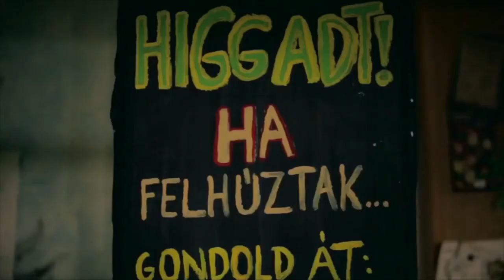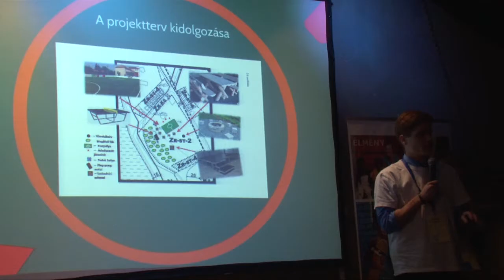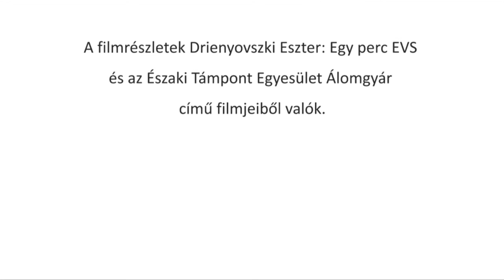EVS live!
EVS live: inspiráció, siker, EVS.